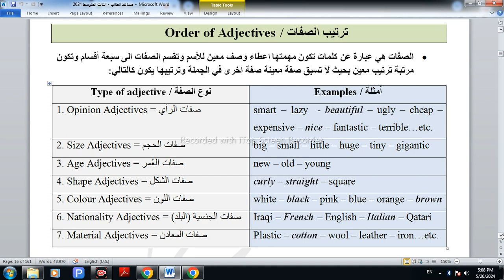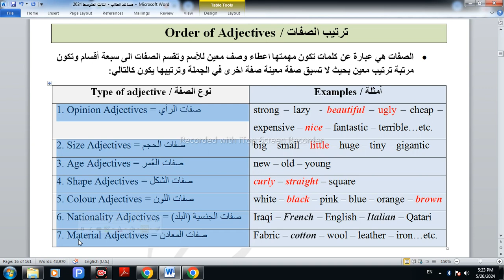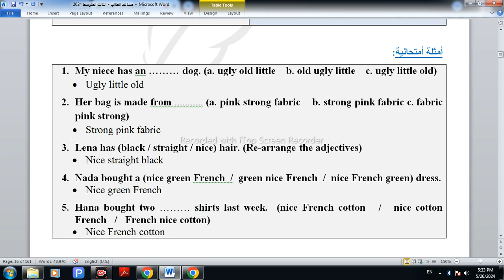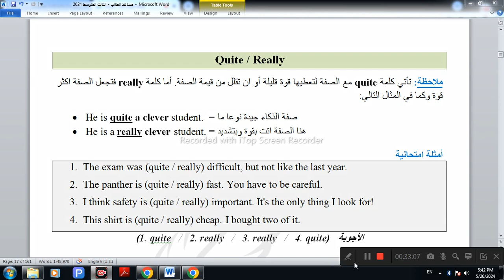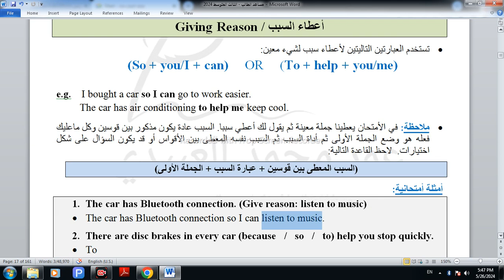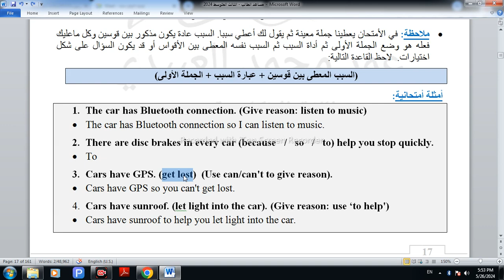الثالث المتوسط المحاضرة الثانية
شرح مواضيع ترتيب الصفات + اعطاء السبب